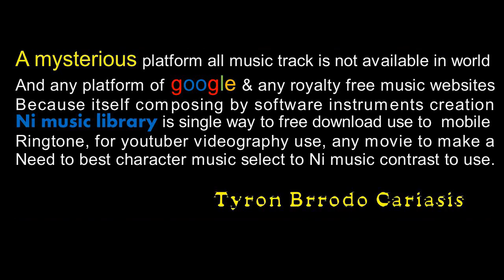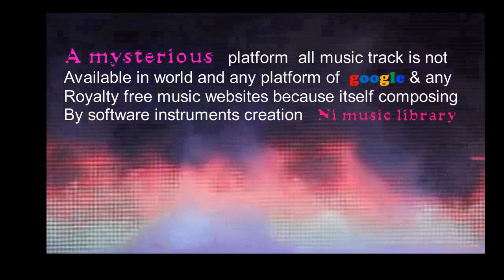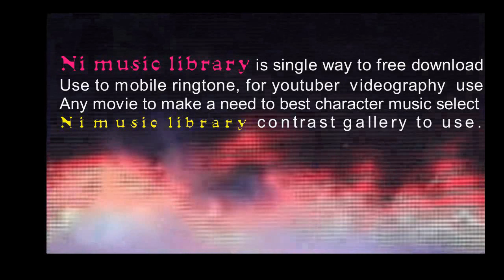Prsolia music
Ni Music Library, all different Prsolia music is not available any parts of google and any music websites all over world platforms because itself creation this music on the base of instrument creation author Name is Tyron Brrodo Carasis won a legendary music composer…Royalty-Free Music - No Copyright Music royalty-free music upbeat, royalty-free music hip hop, royalty-free music chill, royalty-free music instrumental, royalty-free music rock, royalty-free music meme, royalty-free music happy, royalty-free music royalty-free music funny, Download & keyframe high-quality production tracks from our royalty-free music library. Use in the film also.